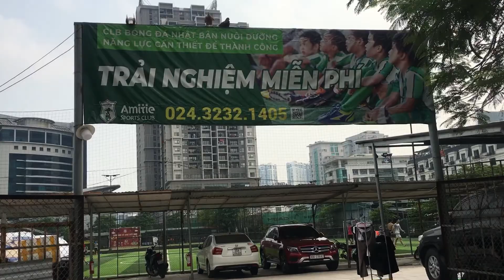(其の１)ベトナムの習い事突撃体験！ハノイで人気の子ども向けサッカークラブ「Amitie Sports Club」さんで子どもたちと一緒にレッスン参加してみた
高校生ぶりに外で運動してみました。とにかく暑い、、、

◉Amitie Sports Clubさん、撮影のご協力ありがとうございました！！
【Amitie Sports Club HP】
◉山下コーチSNS一覧

ーーーーー

NEMOTO (JAPAN / A-Life Dance School)

He was start dance in university. He learn Hiphop and Jazz first time. He learn many dance genres when he joins a college dance team. And He became interested in House Dance at the age of 21. He started his career as a house dancer

Now Nemoto stay in Hanoi because He teach Vietnamese and Japanese Kids for many people understand the value of dance in Hanoi.

Lớp học nhảy dành cho  Trẻ em thích khiêu vũ

A-Life Dance School là trường dạy nhảy được dạy bởi một giáo viên người Nhật 🇯🇵
Các bậc phụ huynh đang trăn trở?

👩🏻Tôi muốn con tôi tập thể dục...
👨🏻Tôi muốn các con tôi kết bạn...
👧🏻Tôi muốn các con tôi toả sáng nhờ các điệu nhảy...

Hãy để  A-Life Dance School giải quyết những vấn đề này‼ ️